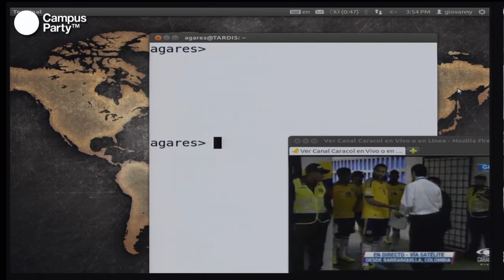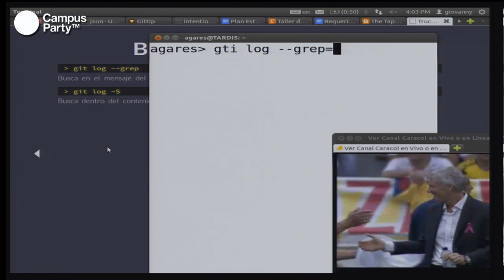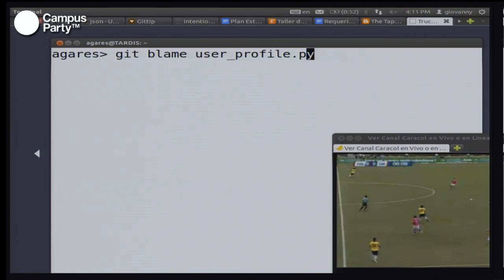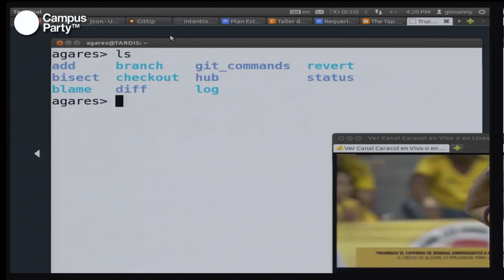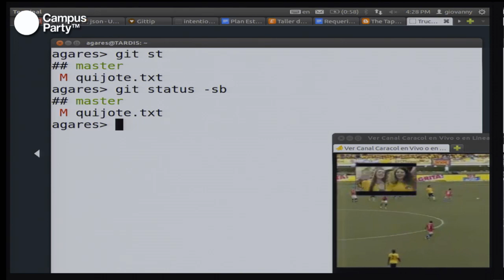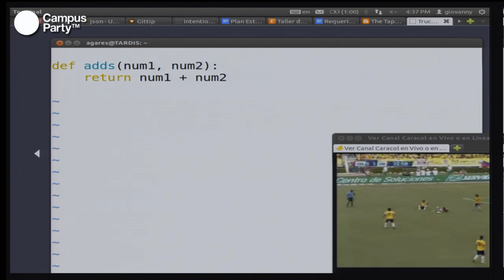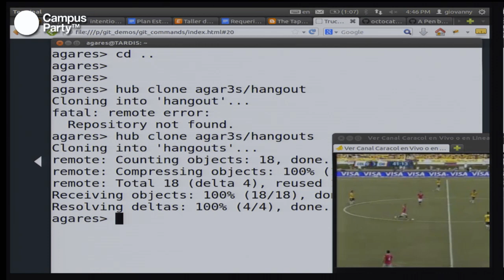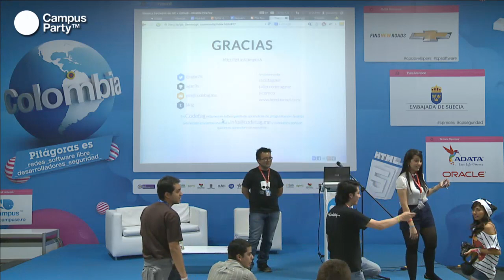CPCO6 - 10 Trucos y secretos de Git y Github